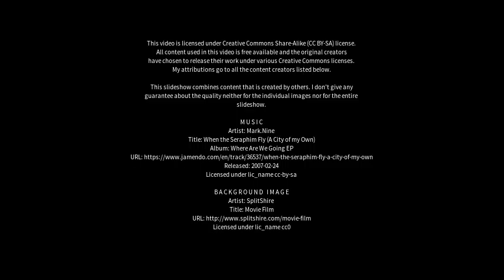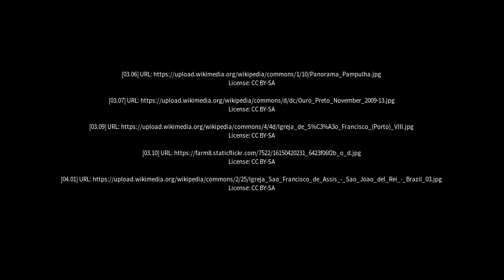Best places to visit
Best places to visit - São Francisco de Assis (Brazil) Best places to visit - Slideshows from all over the world - City trips, nature pictures, etc.